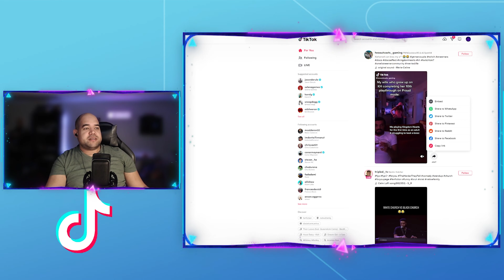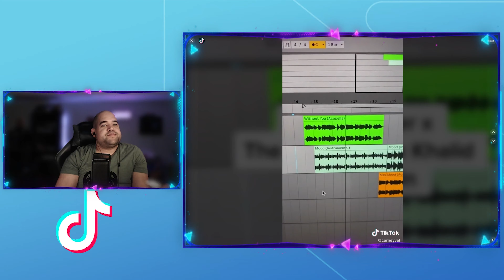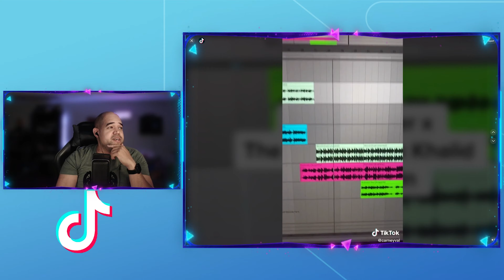Tik Tok Reacts 17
My channel is about video games and chilling. We cover lots of cool stuff such as Tik Tok reactions, from fighting games to FPS games and and sometimes react to events.